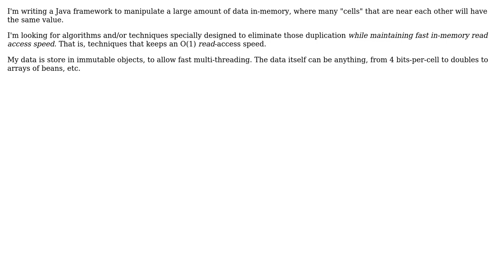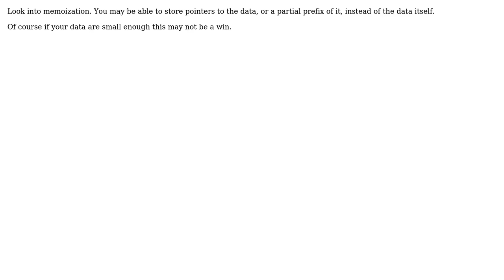Software Engineering: Where can I find good example of techniques to compact data in-memory?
With thanks & praise to God, and with thanks to the many people who have made this project possible! | Content (except music & images) licensed under CC BY-SA | Music | Images & others | With thanks to user Sebastien Diot user jk. user Arseni Mourzenko user Alex Feinman and the Stack Exchange Network Trademarks are property of their respective owners. You are responsible for your own actions.